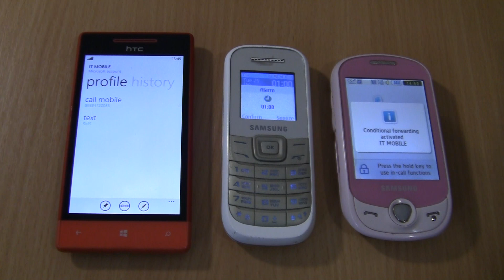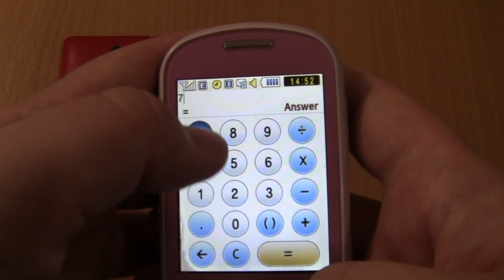Over the Horizon Incoming call&Outgoing call+Alarms at the Same Time Samsung 1200M+Samsung Corby+HTC